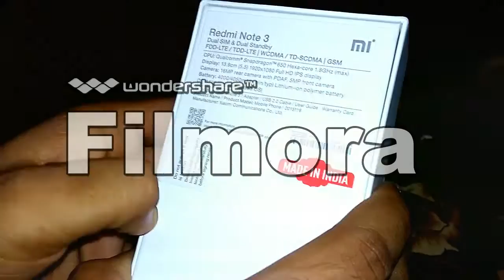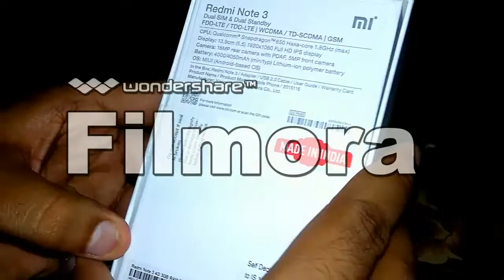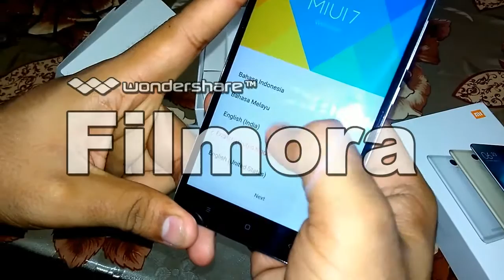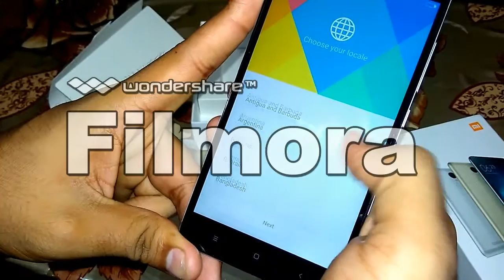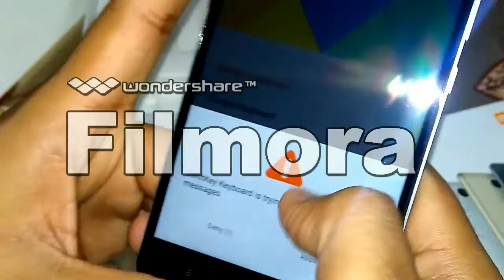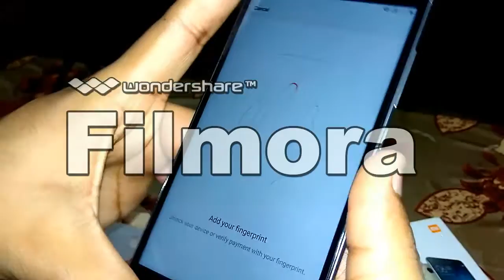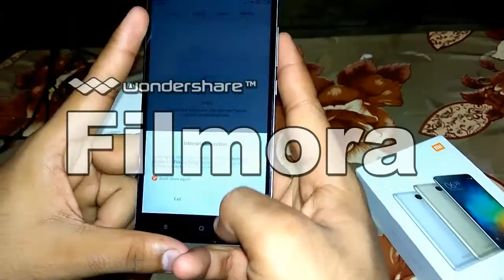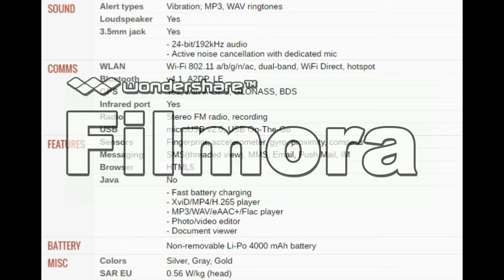[UNBOXING] Redmi Note 3[RETAIL UNIT]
unboxing video of Xiaomi Redmi Note 3.A power packed budget smart phone.Buy from the below link.
Amazon -
Tempered Glass
Back Covers